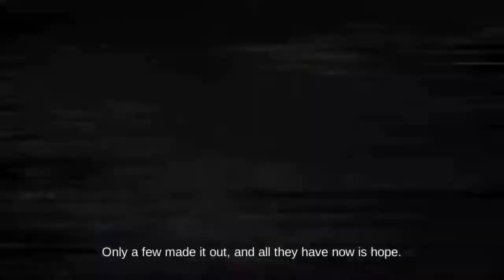Fury Survivor: Pixel Z - Gameplay - Part 1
Oh Hello 😈

Fury Survivor: Pixel Z Gameplay with a Sony Xperia Z5

About the game:
Fury Survivor: Pixel Z is a role-playing game with pixel art graphics and a simple interface for Android, and iOS